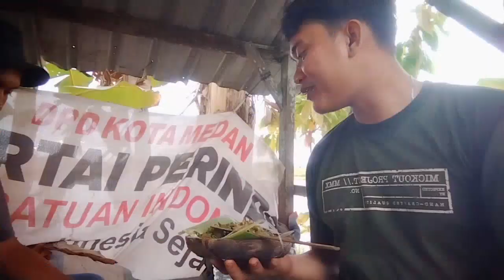🔴 Berburu makanan di sawah. part2.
Hay teman" Vidio kali ini kelanjutan part 2 ny ya teman" yuk di tonton trus vidio ny jgn lupa like dan subscribe ya agar kami lebih bersemangat untuk membuat konten yg dapat menghibur kalian semua. trima kasih.